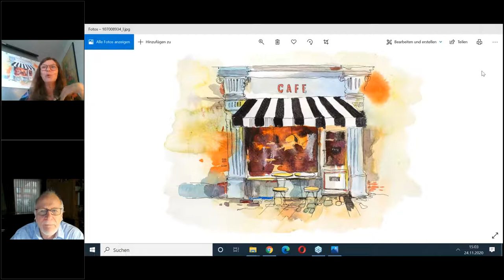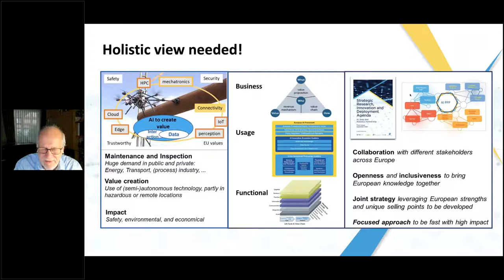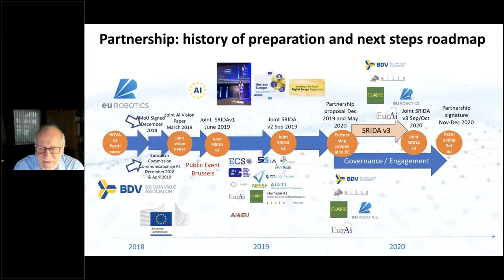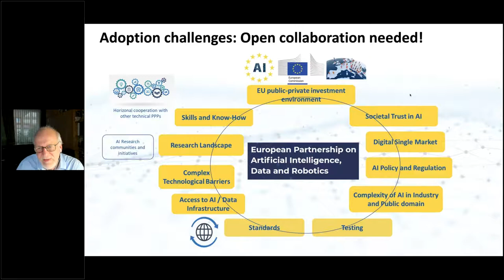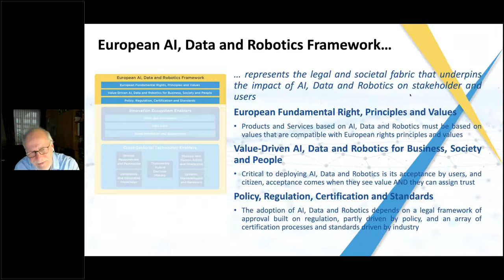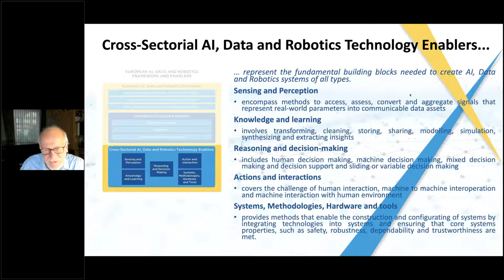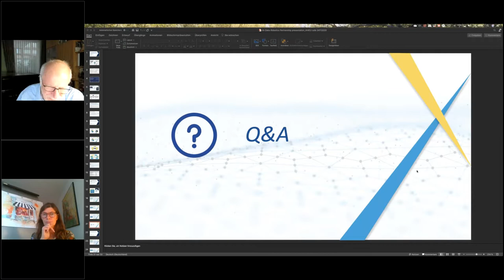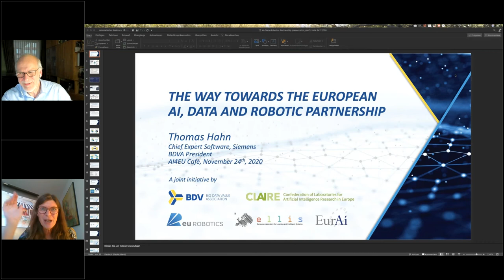AI4EU Cafe: The way towards the European “AI, Data and Robotic Partnership”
On Nov 24th, 2020 the AI4EU Cafe has presented the Speaker Thomas Hahn (Chief Software Expert at Siemens AG)
Description: The AI, Data and Robotics Public Private Partnership (PPP) is a candidate contractual Public Private Partnership under the Horizon Europe Programme. The Vision of the Partnership is to boost European competitiveness, societal wellbeing and environmental aspects to lead the world in researching, developing and deploying value-driven trustworthy AI, Data and Robotics based on European fundamental rights, principles and values. In this talk, I will give an overview of the Partnerships as well as cover the Strategic Research, Innovation and Deployment Agenda (SRIDA) that defines the vision, overall goals, main technical and non-technical priorities, investment areas and a research, innovation and deployment roadmap for this new European Public Private Partnership. Nobody can do this alone! We doing this together with major European activities for AI (Claire, Ellis, EurAI), Data (BDVA) and Robotics (euRobotics) and setting up cooperation with other major European and regional initiatives.
BIO: Thomas Hahn has been Chief Software Expert at Siemens AG since 2011. After studying computer science at Friedrich-Alexander University of Erlangen he joined the company in 1986 and worked as a product developer in the field of industrial networks in Erlangen. In 1993 he moved to Nuremberg, where he worked in product management for SIMATIC and as a project manager responsible for development of SIMATIC STEP 7. From 1997 he worked as Head of Development at Traffic Control Systems in Munich for two years. In 1999 he returned to Nuremberg, where he was Head of Software Development for Industrial Automation Systems. He held this post until 2011. In addition to his function as Chief Software Expert, he was Head of the Business Analytics and Monitoring technology field from 2011 to August 2013. Beyond his activities at Siemens, Thomas Hahn is a member or board member of various bodies, including Openlab CERN and steering committee Plattform Industrie 4.0.